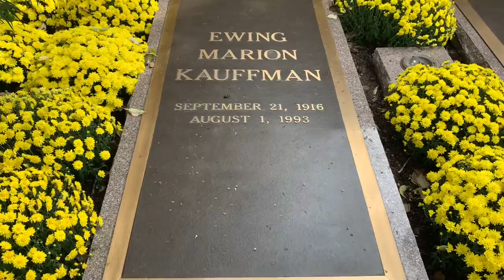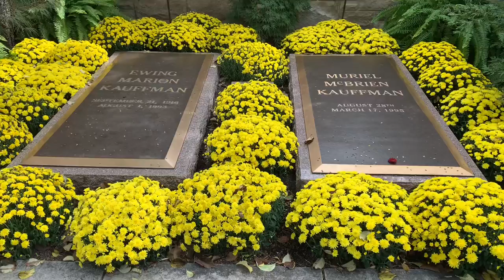Someday You will see this in My Garden / Garden in Kansas City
This is just one of the relaxing places in Kansas City